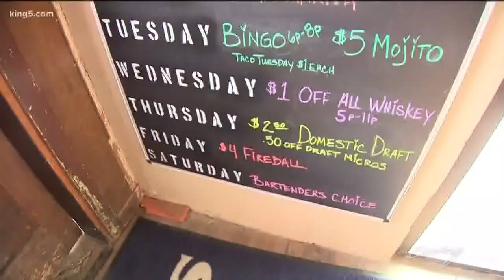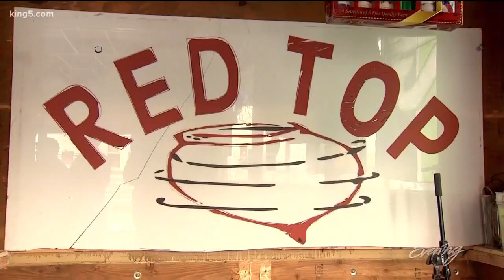Darrington's Red Top Tavern - Five Star Dive Bars - KING 5 Evening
The Red Top Tavern in Darrington, WA has been serving up tasty beverages since 1935.  Red Top Tavern, 1020 Darrington St, Darrington, WA 98241